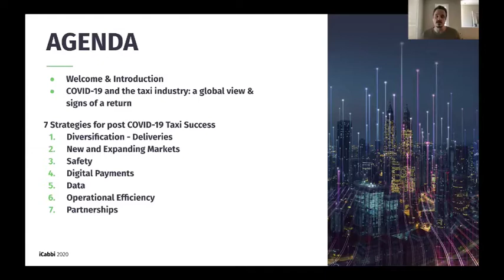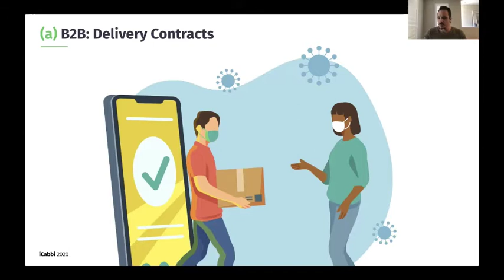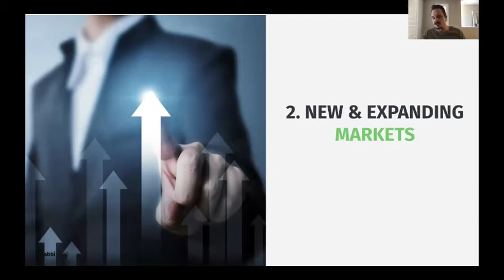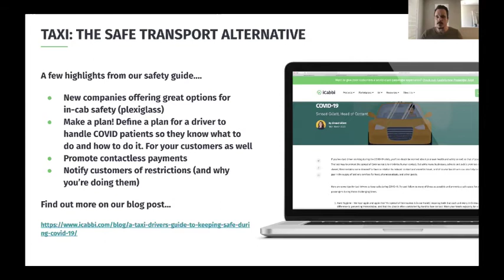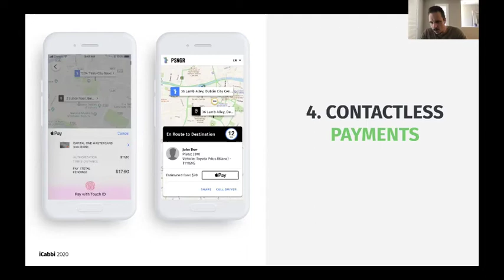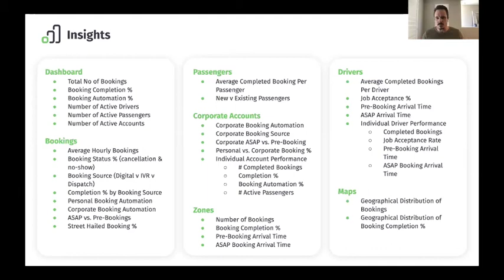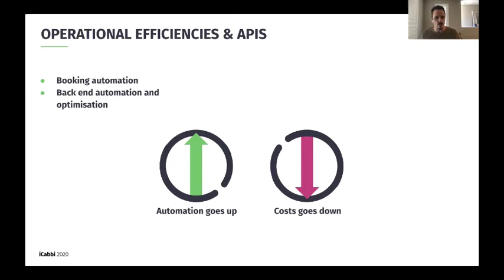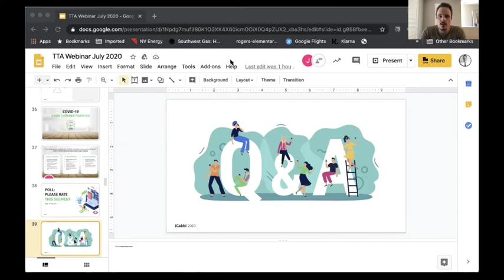7 Strategies for post COVID-19 Taxi Success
Watch iCabbi's Andrew Morton give a detailed insight for taxi fleets to succeed after COVID-19.